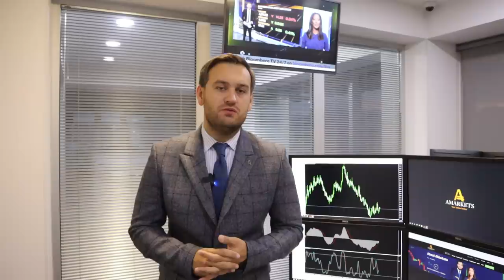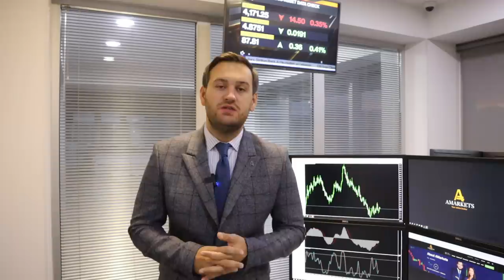Доллар: завтра начнется ралли | AMarkets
О ключевых фундаментальных событиях недели, что решит ФРС на заседании в среду, о риторике главы американского регулятора Джерома Пауэлла, почему евро останется под давлением, о потенциале снижения британской валюты, об итогах заседания Банка Японии, о росте нефти, как заработать на паре USD/JPY, прогноз по S&P 500